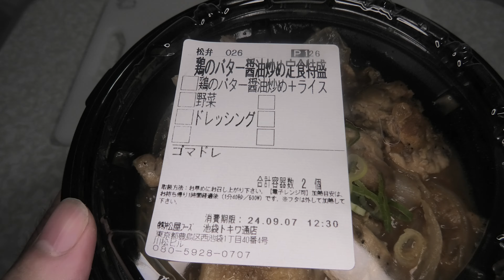松屋の鶏のバター醬油炒め定食を食べました。